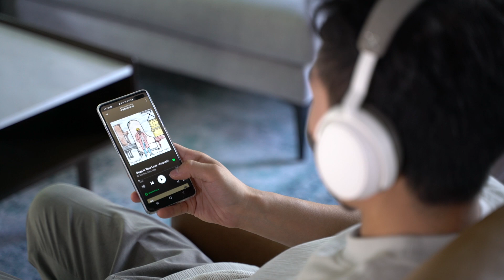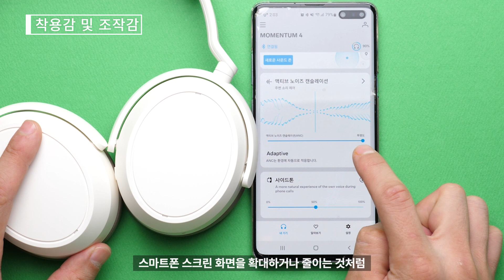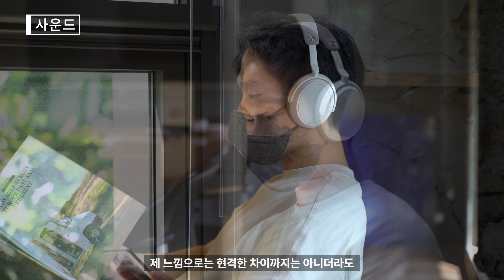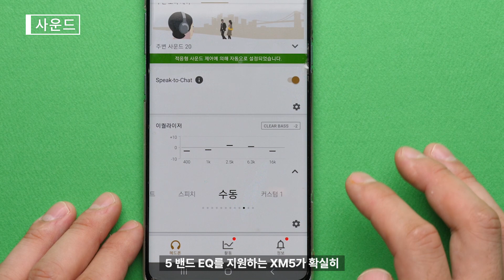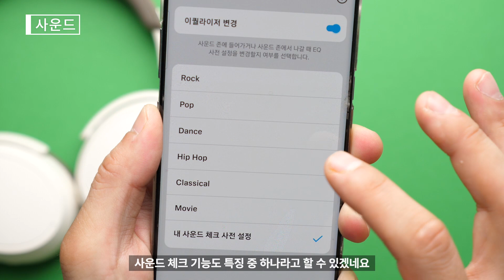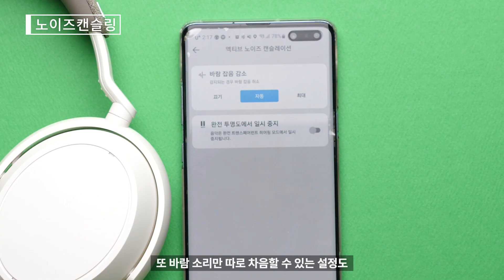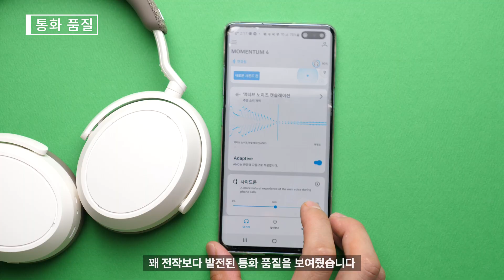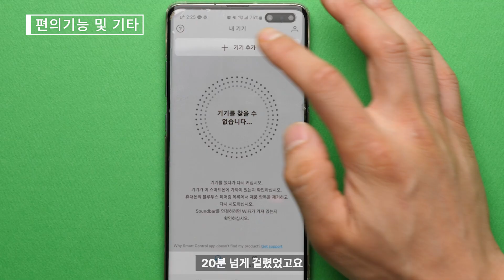젠하이저 모멘텀 4 와이어리스 vs. 소니 WH-1000XM5 vs. 보스 QC45 | 업그레이드는 이렇게 하는 거죠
젠하이저에서 새롭게 선보인 모멘텀 4 와이어리스와 최고 인기 제품 소니, 보스의 노이즈 캔슬링 헤드폰을 비교해봤습니다. 누가 왕이 될 상일까요.

0:00 오프닝
0:57 구성품
2:02 디자인
4:30 착용감&조작감
7:23 사운드
11:22 노이즈캔슬링
13:12 통화품질
14:33 편의기능&배터리
16:18 클로징

임볼든(IMBOLDN) - 취향이 만드는 남자의 라이프스타일